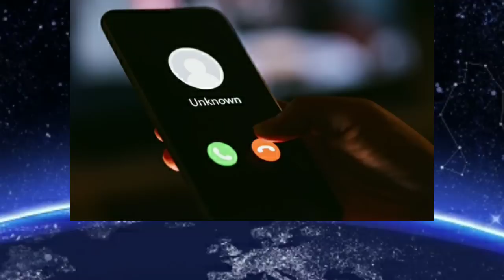Maxluq Andijonga Keldi Shoshiling ......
Maxluq Andijonga keldi...